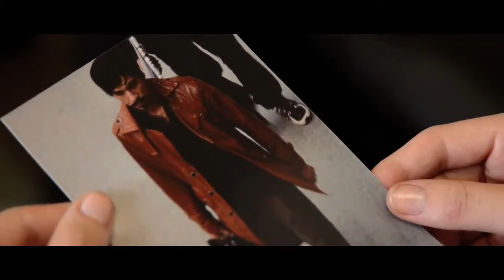Carlos Gustavo - OFFICIAL TRAILER HD (2013) ACTION THRILLER MOVIE - 365DAYSOFFILM